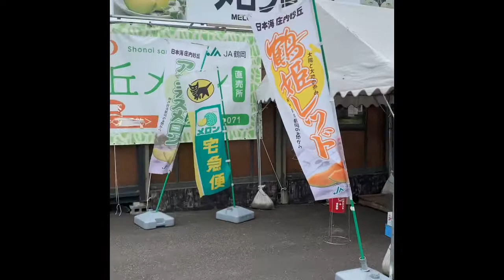キングたくのYJ#156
西郷メロン直売所と福田屋に行ってみた模様のVTR。今年はメロン直売所については新型コロナウイルスで食べ放題中止。思い出を語った。